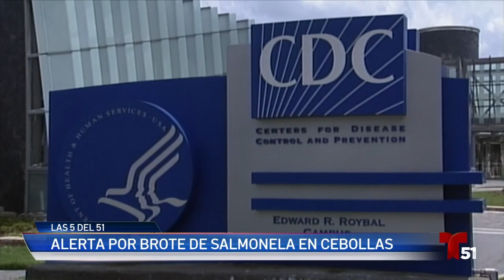Noticias destacadas, 20 de agosto de 2020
El gobernador de Florida, Ron DeSantis, podría pasar muy pronto a la segunda fase de reapertura. Y un brote de salmonela en las cebollas ha dejado más de 800 casos en EEUU. Estas son cinco noticias destacadas de hoy.